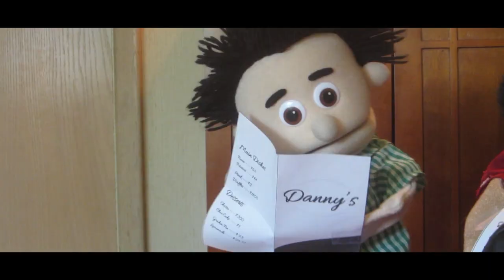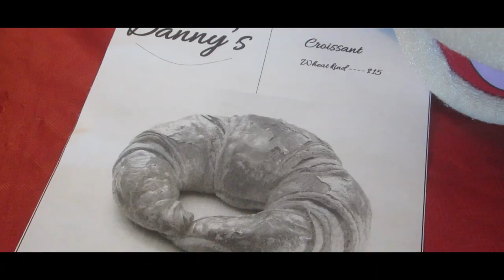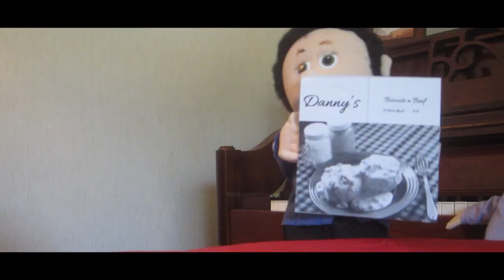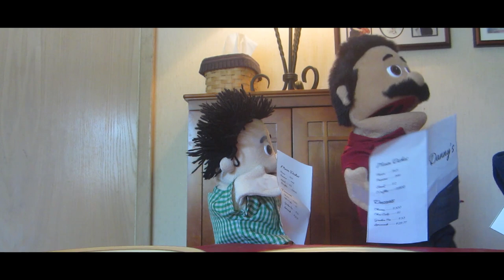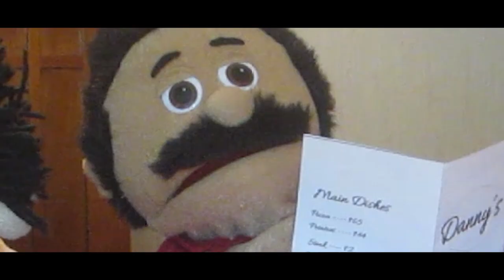"I Am Gluten Free" (Music Video)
Kenny and Tommy join an opera singer for dinner.

The niece asked for another puppet song, and today is my sister's birthday.